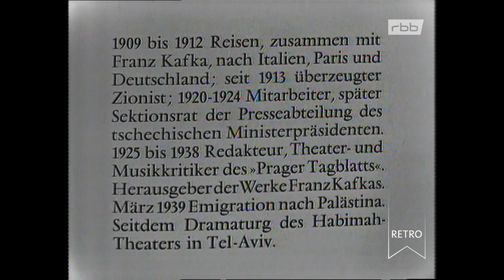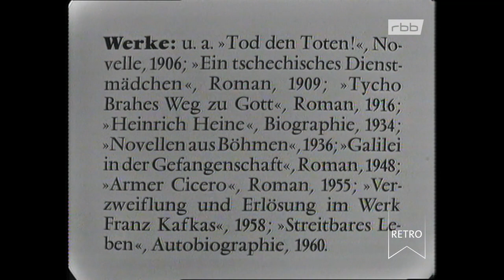rbb-Retro - Das Profil: Max Brod Doku (1965)